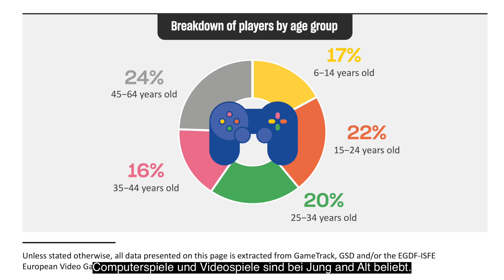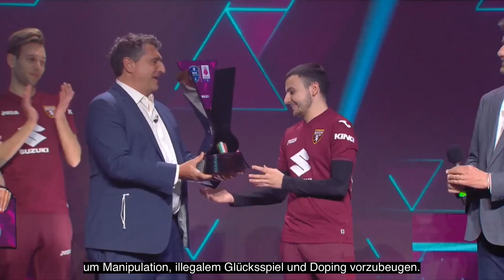Videospiele: Schutz der Gamer und Förderung des Branchenwachstums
Das Europäische Parlament will einen besseren Verbraucherschutz bei Online-Videospielen und gleichzeitig das Potenzial des Sektors fördern.